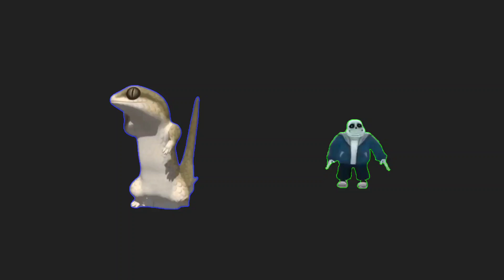nokia espionage ringtone